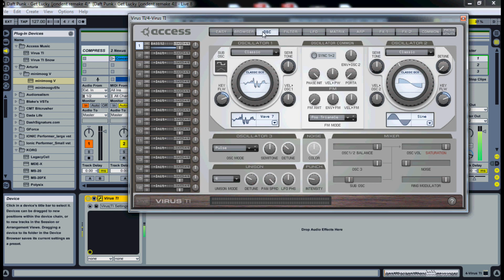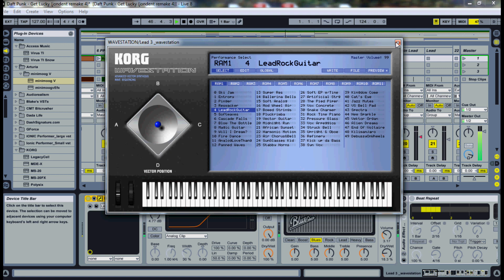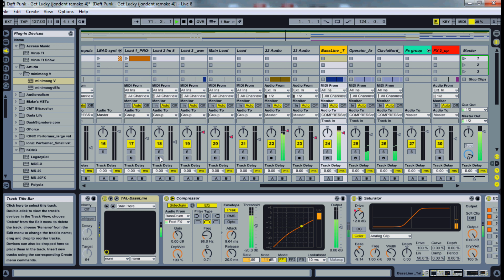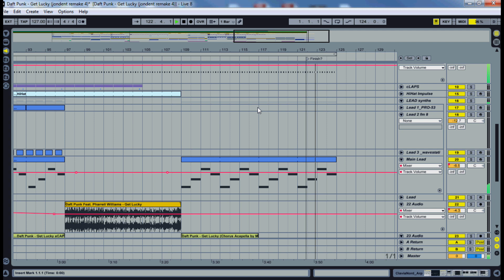Daft Punk - Get Lucky - Jondent Abelton Remake 4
abelton remake of Daft Punk's New track "Get Lucky feat Pharell Williams".

I only use it for educational-research and statistical reasons
and I do NOT MAKE ANY PROFIT from the specific upload. All copyright goes to
the artist and label referenced in the beginning of the details...